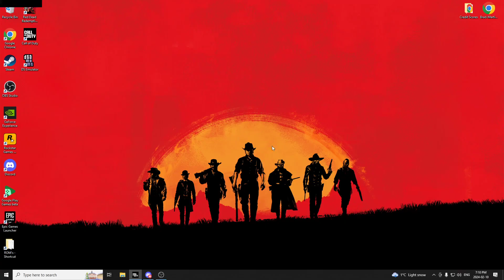MW3 - Ranked Grind #47 (Karachi Control - Mink is nasty)